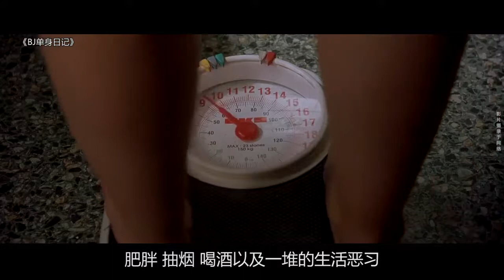《龙叔说电影》 14 除了买买买噜噜噜，我们能做的还有很多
《龙叔说电影》是主持人龙斌的一档影评脱口秀节目,一本正经的吐槽点评一部或几部电影。配合网友留言互动,并会在节目最后推荐同类型的优秀影片。